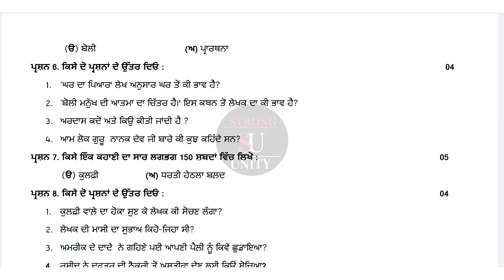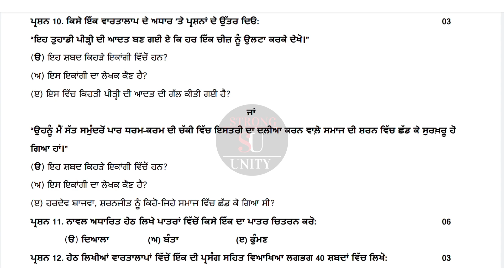class-10th Punjabi A Pre Board Paper